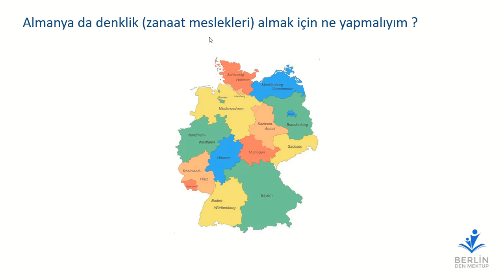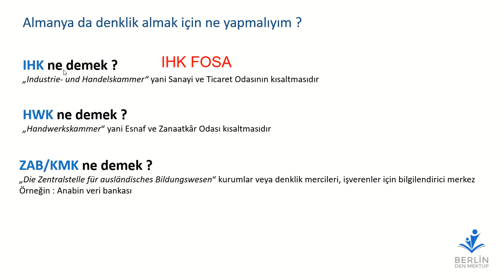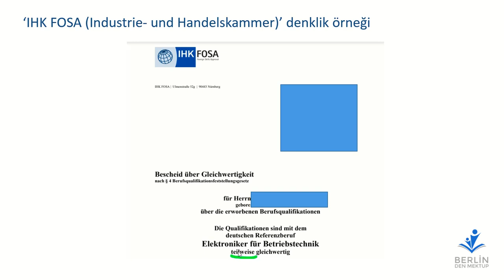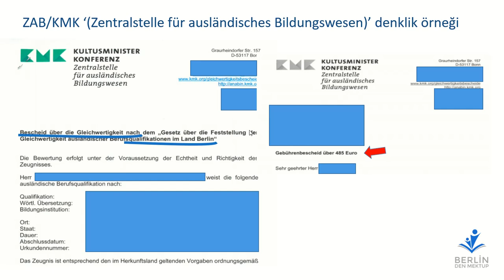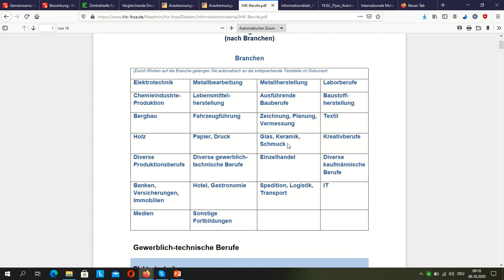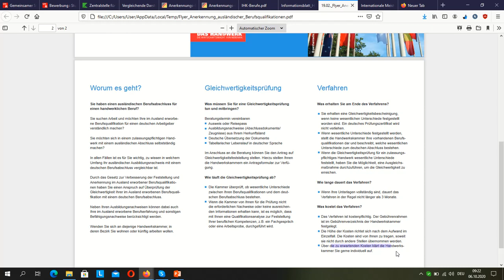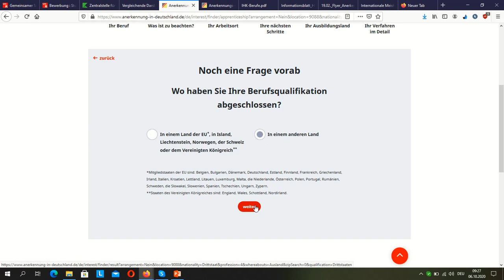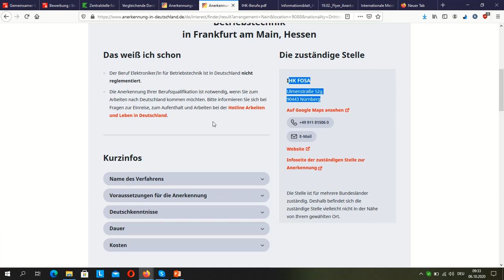Almanya da denklik mercileri - Nereye başvurayım ?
Transferwise de hesap açmak için bu linki kullanarak, ilk havaleni ücretsiz yapıp, kanala destek olabilirsin (hesap açmak ücretsiz) :

En güncel videolar :

("Ausbildung" (meslek öğrenme) için lise diploması yeterli olur mu?)
(Üniversite mi ? Meslek mi ('Ausbildung') ? Almanya da mı? Ben (öğrenci) olsam...)
(2. Bölüm - "Ausbildung" (meslek öğrenenler) : yanlış anlayanlara özet)
(ÖSYM den sonra alman vatandaşlığı ? - öğrenciler için imkanlar)
(Yeni göç yasası - 'Ausbildung' (meslek öğrenenler) için bilgiler)
(Almanya da üniversite - Şartları yerine getiriyor muyum ?)
(Almanya da üniversiteya nasıl başlayabilirsin?  - üniversiteliler ve liseliler için bilgiler)
(Türk Alman üniversitesi - hangi üniversite olduğu önemli mi?)
(Neden Almanya da eğitim? Prof. Dr. Celal Şengör, Prof. Dr. Ziya Selçuk)

"Ausbildung" :
1. (Yeni göç yasası - 'Ausbildung' (meslek öğrenenler) için bilgiler)
2. (2. Bölüm - "Ausbildung" (meslek öğrenenler) : yanlış anlayanlara özet)
3. (Yeni göç yasası : 'Ausbildung' başvuru formu)
4. ("Ausbildung" (meslek öğrenme) için lise diploması yeterli olur mu?)
5. (2. Bölüm - "Ausbildung" (meslek öğrenme) için lise diploması?)
8. ("Ausbildung" - 2019 için öğrenci arayan işyerleri)
9. ("Ausbildung" : VİDEO ile iş başvurusu)
10. ('Ausbildung' : net maaşım ne kadar olacak ?)

Almanca :
(Almanca öğrenenlere pratik yapma imkanı (A1, A2, B1))
(Almanca öğrenirken kolaylık - Anki´ye kısa giriş)
(Sorulara cevaplar : Almanca dil kursu, almanca dil sertifikası)
(Sorulara cevaplar : Yabancı dili keyifle öğrenebilirsin)

İş :
(Hamburg ve Hessen eyaletlerinde sağlık mesleği denklik işlemleri)
(Almanya : eleman aranan meslek dalları)
(Almanya da alacağım net maaşı nasıl hesaplayabilirim ?)
(Almanya da nasıl iş arayacağım ?)
(1. Örnek - Almanca özgeçmiş ( Curriculum Vitae, CV ))
(Almanya meslek diploması denklik işlemleri nasıl yapılıyor ?)
(Hangi eyaletlerde hangi elemanlar aranıyor? Haritaya bakalım)

Yeni göç yasası, bürokrasi :
(Yeni göç yasası - 3 hatırlatma (meslek öğrenenler / iş arayanlar))
(Almanya da süresiz oturma izni)
(Göç yasası kısa özeti - ana değişiklikler)

(Almanca mı, tüketim mi, yatırım mı?)

Ben kimim :
Berlin den mektup
Sureyya U.
Yüksek işletme mühendisi
IT Danışmanı